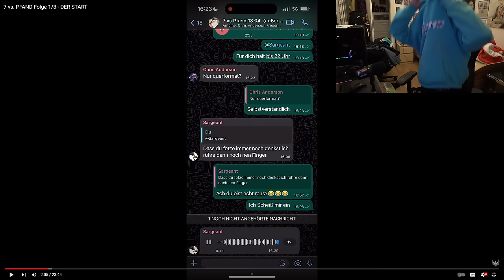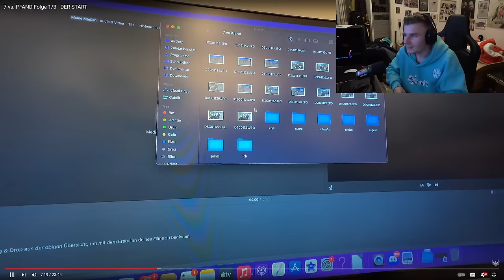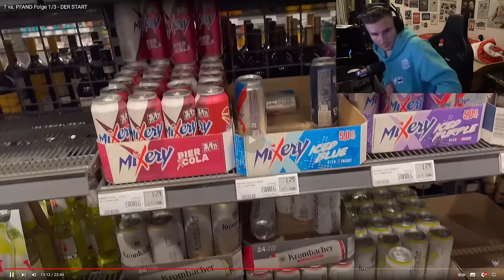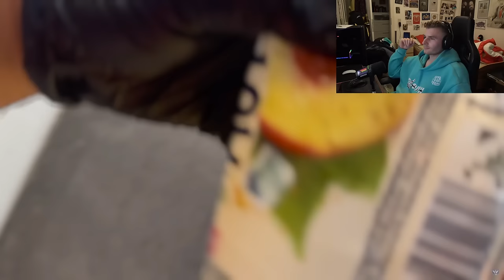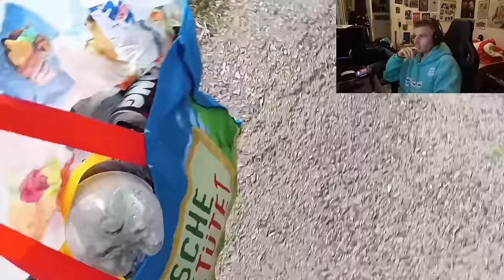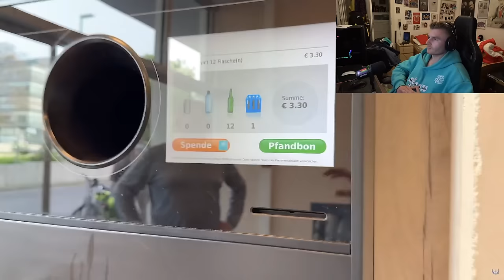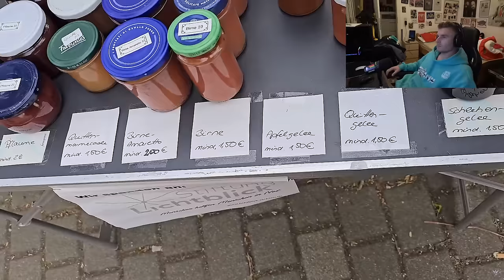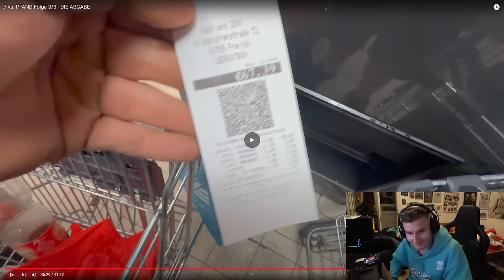WIR SCHAUEN 7 vs. PFAND KOMPLETT AN !